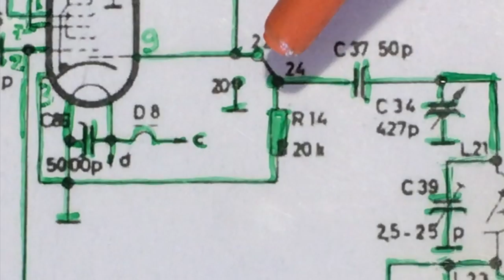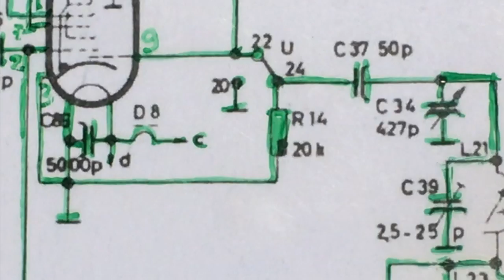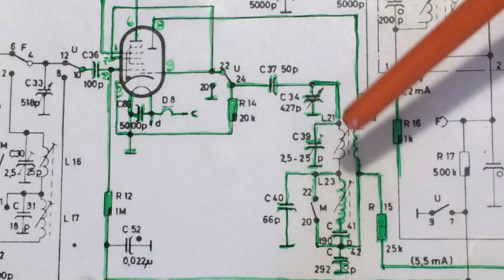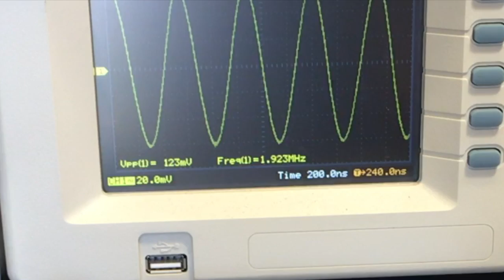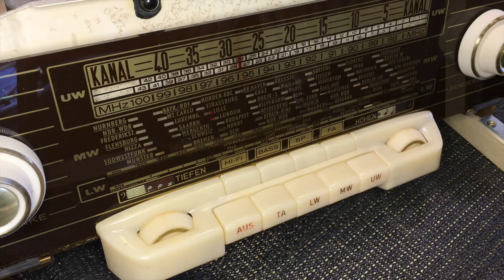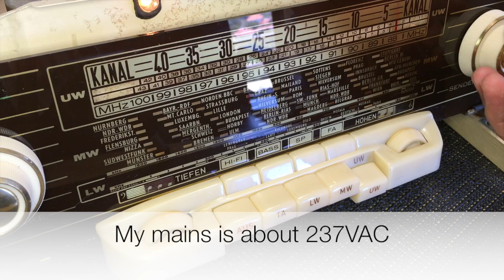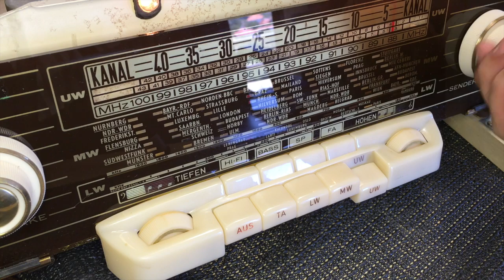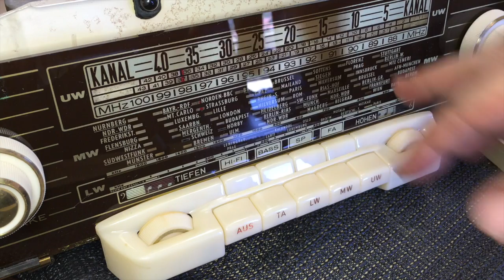Loewe-Opta Magnet 3737W tube radio restoration - Part 3. Faulty oscillator working.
Loewe-Opta Magnet 3737W tube radio restoration log part 3.
The faulty oscillator proved quite easy to repair, so we have lift-off!

See also my playlists on some other complete restorations.